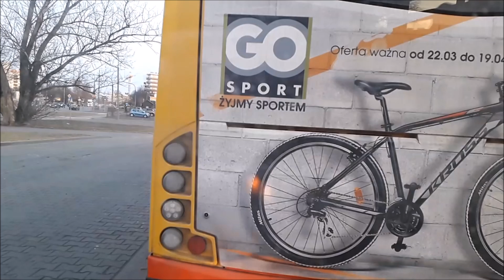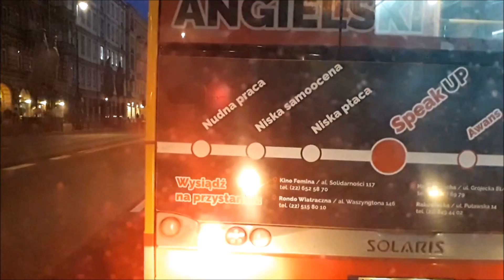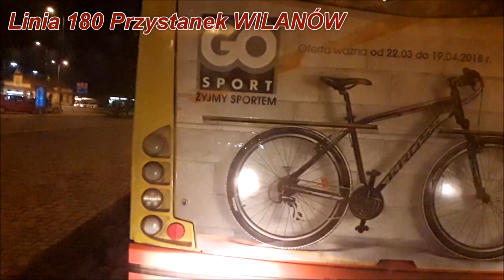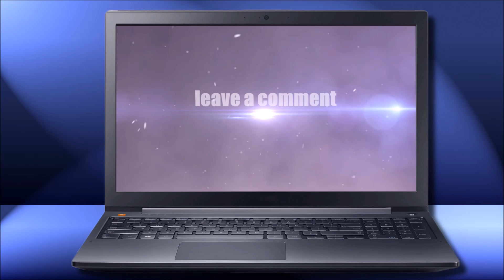Warszawa Linia 180 PDT...WILANÓW - CHOMICZÓWKA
Autor:PolishDriverTruck
Witam w tych filmach będę pokazywać przebieg tras jakimi jeżdżę w pracy.

Generalnie zobaczycie z jakimi trudnościami się wzmaga kierowca autobusu w Warszawie

Moja konfiguracja